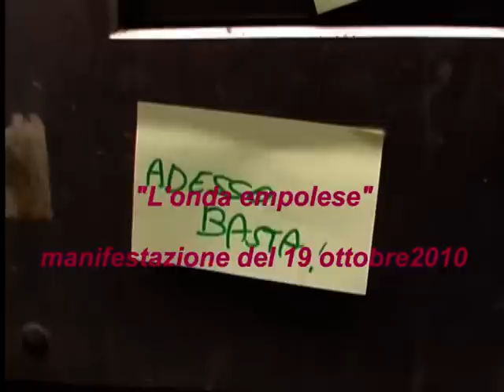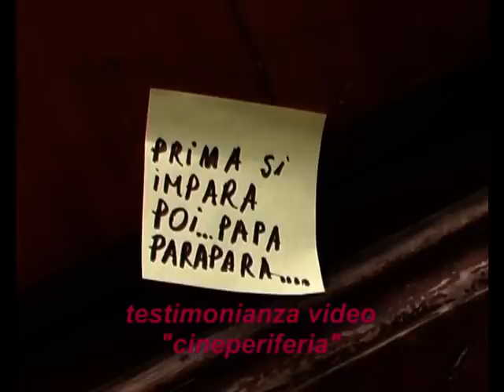l'onda empolese. manifestazione del 20 ottobre 2010.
Nuova manifestazione contro i tagli alla scuola pubblica.